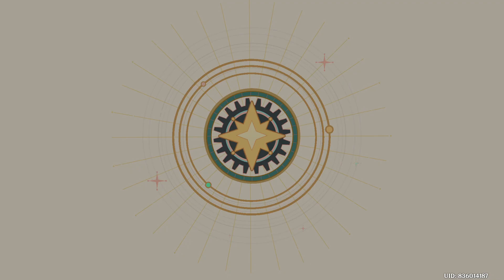Mega Meka Melee Event Story Part 1 HD Complete | Toy War: Shots Fired Caron & Livre | Genshin Impact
This is the complete or full version of the Mega Meka Melee Part 1 event story recorded in HD quality and English VA. The story is titled "The Toy War: Shots Fired" and it starts off with Traveler and Paimon finding two NPCs named Arbon and Alberre arguing about something to the context of Furina and Neuvillette comparisons before telling us that they have a problem as toymaker businessmen. They wanted us to investigate Caron's Clock workshop as he also sells new toy versions which they see as competition. Lastly, another guy NPC named Livre also showed up with his own take on the situation. He happened to be Caron's brother and he's planning about copying the product.